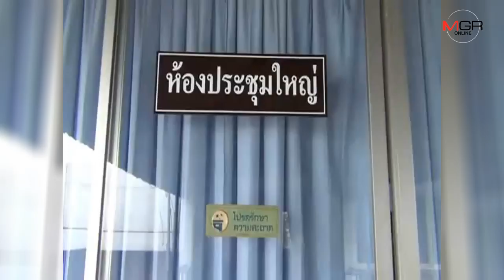มอบตัวแล้ว ! มือยิงสาววัย 27 ดับ ขณะโดยสารรถตู้สาธารณะผ่าน จ.ฉะเชิงเทรา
09/12/2019 มอบตัวแล้ว ! มือยิงสาววัย 27 ดับ ขณะโดยสารรถตู้สาธารณะผ่าน จ.ฉะเชิงเทรา
ฉะเชิงเทรา - มอบตัวแล้ว ! มือยิงสาววัย 27 ดับ..ขณะโดยสารรถตู้สาธารณะสายบุรีรัมย์ -กรุงเทพฯ ผ่าน อ.พนมสารคาม จ.ฉะเชิงเทรา พบเป็นชายวัย 42 ปี อ้างใช้อาวุธปืนไล่ยิงกลุ่มวัยรุ่นที่รุมทำร้ายหลายชาย โดยไม่คิดจะมีคนตาย ด้าน ตร.ตั้งข้อหาหนัก